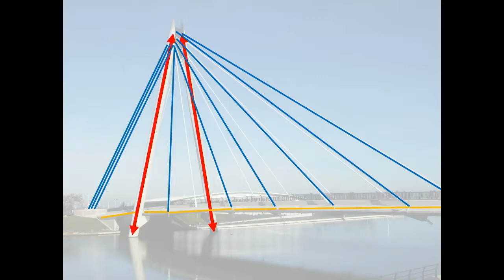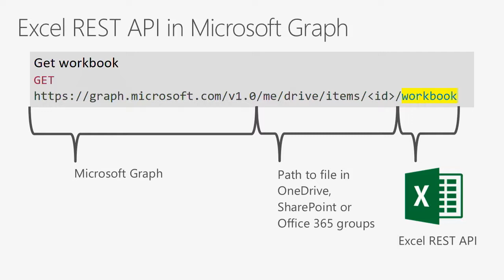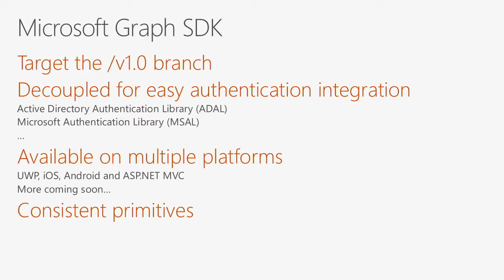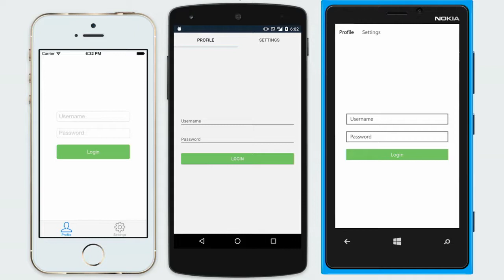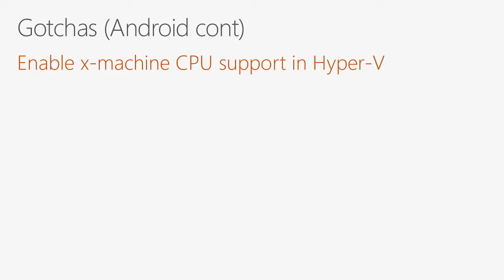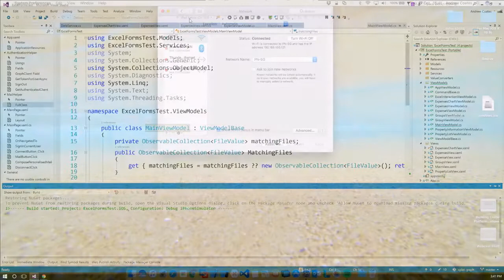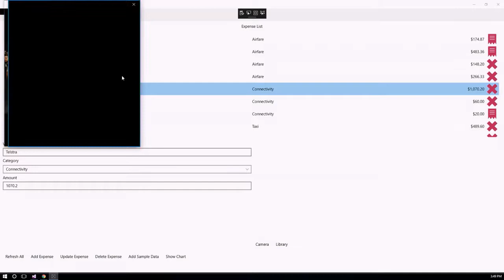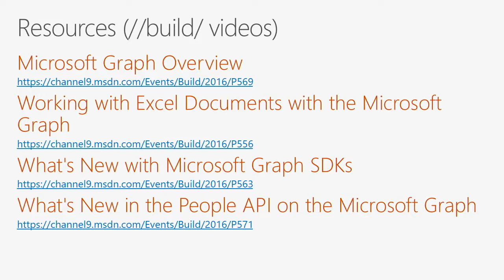New Zealand 2016 Building cross platform mobile applications with Xamarin and the Microsoft Graph